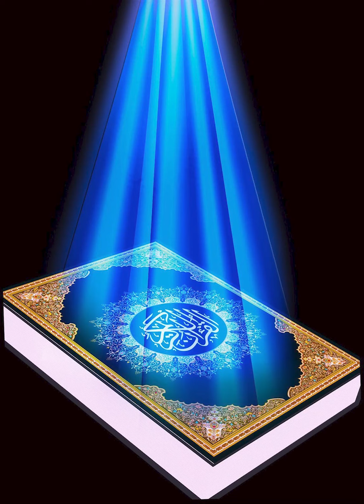6 Surah Al-An’am , Ayat 74-94 (English Quran)/ Chapter 6 : Livestock , verse 74-94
Chapter 6 : Livestock 74-94

74. And recall when Abraham said to his father Azar (he was in fact his paternal uncle and is called father according to Arabic usage, Azar was Abraham's foster father ,who took care of him after his father passed away , his father's name was Tarakh ): ‘Do you take the idols as gods? Indeed, I find you and your people (engaged) in manifest error.’

75. And in the same way, We showed Abraham all the kingdoms of the heavens and the earth (i.e., the wonders of Our creation) so that he might be one of those who possess the eye of certitude.

76. So when the night spread its darkness over him, he beheld a star and said: ‘Is this my Lord (according to your view)?’ But when it set, he said (communicating to his people): ‘I do not like the setting ones.’

77. Then when he saw the moon shining, he asked: ‘Is this my Lord (according to your view)?’ But when that (also) went down, he said (communicating to his people): ‘Had my Lord not guided me, I would surely have become (like you) one of those who go astray.’

78. Then when he saw the sun shining, he said: ‘Is it my Lord (in your view because) this is the biggest?’ But when that (too) set, he exclaimed: ‘O people! I dissociate myself from (all) those (objects) that you associate (with God ) as His partners.

79. I have indeed turned my face single-mindedly (from all sides) towards that (Being) Who has created the heavens and the earth beyond compare and (beware, for) I am not from amongst the polytheists.’

80. And his people started disputing and contending with him. (Then) he said: ‘Do you dispute with me about God , Who has in fact guided me aright? And I fear not these (false gods) that you associate with Him except that whatever (harm) my Lord may will (He can do). My Lord has encompassed everything with (His) knowledge. So, do you not accept admonition?

81. And why should I fear those you associate with Him, and you do not fear associating others with God for which He sent down to you no authority? Which side is more entitled to security, if you are aware?”

82. Those who believe, and do not obscure their faith with wrongdoing—those will have security, and they are guided.

83. That was Our argument which We gave to Abraham against his people. We elevate by degrees whomever We will. Your Lord is Wise and Informed.

84. And We gave him Isaac and Jacob—each of them We guided. And We guided Noah previously; and from his descendants David, and Solomon, and Job, and Joseph, and Moses, and Aaron. Thus We reward the righteous.

85. And Zechariah, and John, and Jesus, and Elias—every one of them was of the upright.

86. And Ishmael, and Elijah, and Jonah, and Lot—We favored each one of them over all other people.

87. And of their ancestors, and their descendants, and their siblings—We chose them, and guided them to a straight path.

88. Such is God’s guidance. He guides with it whomever He wills of His servants. Had they associated, their deeds would have gone in vain.

89. Those are they to whom We gave the Book, and wisdom, and prophethood. If these reject them, We have entrusted them to others who do not reject them.

90. Those are they whom God has guided, so follow their guidance. Say, “I ask of you no compensation for it; it is just a reminder for all mankind.”

Quran Translation: Talal Itani, ClearQuran.
Quran Translation: The Glorious Quran ( verse 74, 75, 76, 77, 78, 79, 80)
Photo Credit: Wallpaper Cave 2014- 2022.
Background Sound Credit: Relaxing Music for Spiritual Healing & Meditation